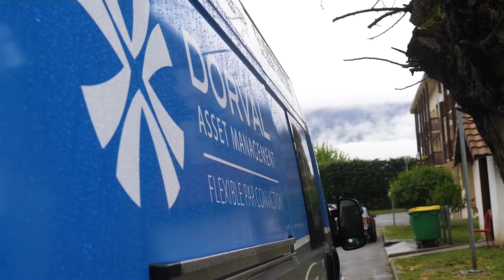Team Dorval AM Nicolai - Episode 1, UCI World Cup Lourdes 2017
THROWBACK - First stop of the year, UCI World Cup Downhill in Lourdes. With our Team Dorval AM Nicolai.